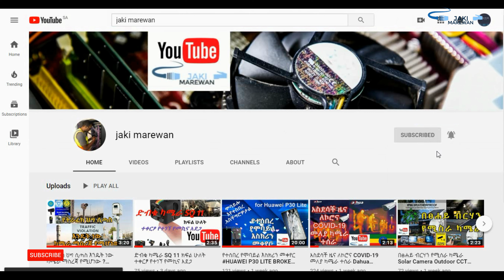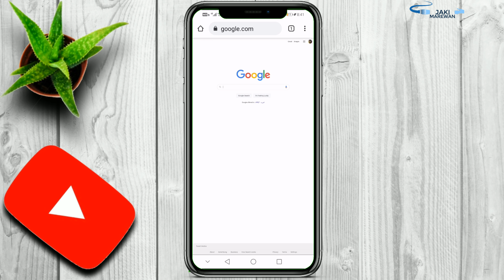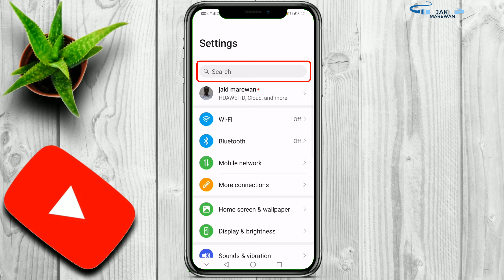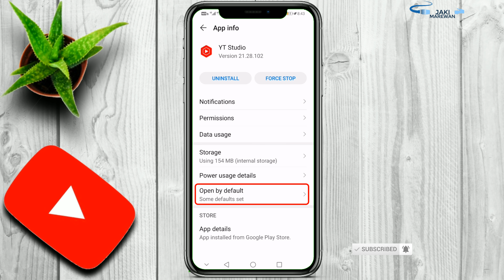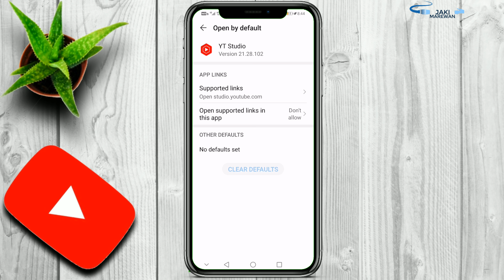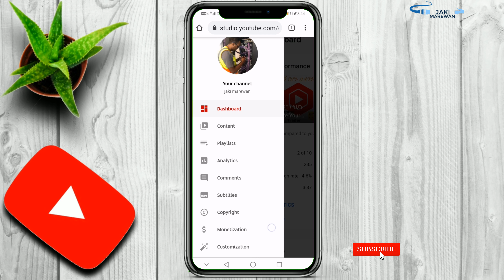ዩቲዩብ ስቱዲዮ በክሮም በሞባይላችን እንዴት አድርገን እንጠቀማለን How to Use YouTube Studio Mobile chrome app ለጀማሪ ዩቲዩበር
ዩቲዩብ ስቱዲዮ በክሮም በሞባይላችን እንዴት አድርገን እንጠቀማለን How to Use YouTube Studio Mobile chrome app ለጀማሪ ዩቲዩበር # በሞባይላችሁ ለምትጠቀሙ # ለሁሉም